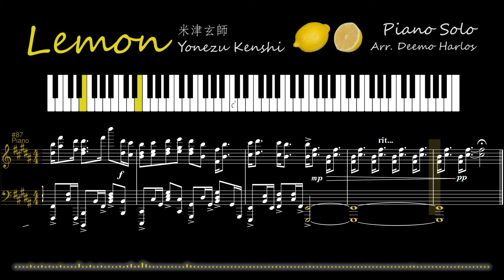Lemon - Yonezu Kenshi (Piano Solo)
Composer : Yonezu Kenshi
Arranger : Deemo Harlos